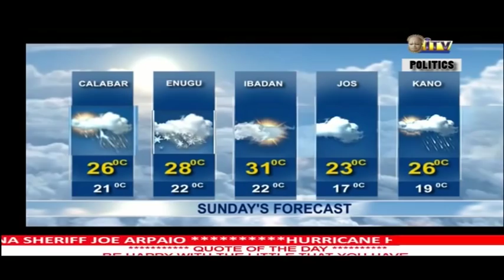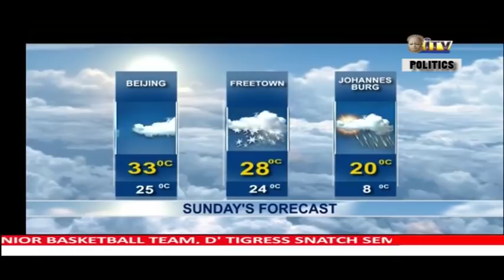Grass-root Development: Impact Of Government